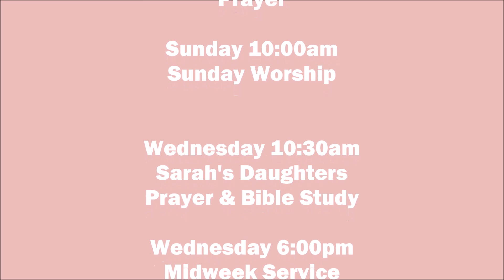Prayer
Sarah's Daughters Tea (Saturday April 30, 2016) Guy Baskaran Pratap